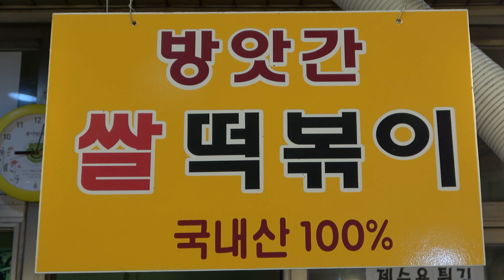양산 남부시장 제일 유명한 떡집!(각종 떡, 쌀 떡볶이, 순대, 튀김, 전)/Various rice cakes, tteokbokki, sundae/korean street food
: 옥분떡집

💲  가격(Price)
  🔗 떡 1팩 ┃1 pack of rice cakes KRW 2,000 / USD 1.74
  🔗 떡 3팩 ┃3 pack of rice cakes KRW 5,000 / USD 4.34

🚩 위치( Location )
  경남 양산시 장터4길 16-17 강남횟집

🎬 촬영 요청 및 제보 이메일 ( FoodCapture contact E-mail )💌